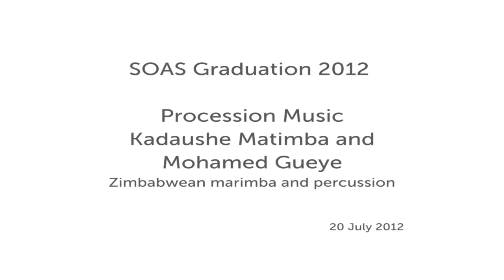Kudaushe Matimba playing the Zimbabwean marimba at SOAS Graduation 2012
This video is from the Friday morning ceremony at the 2012 SOAS Graduation and shows the procession music by Kudaushe Matimba. In Zimbabwe the marimba (wooden xylophone) is played for joyous, energetic dance music, normally played by an ensemble of eight, to produce a solid wall of interlocking rhythms and melodic lines. Paring down the style to a duo for this occasion, Kudaushe Matimba is an internationally-known marimba player, SOAS graduate and bandleader of Harare Music. He combines traditional and contemporary styles into songs about social awareness and life yesterday, today and tomorrow.

Kudaushe Matimba - marimba
Mohamed Gueye - percussion